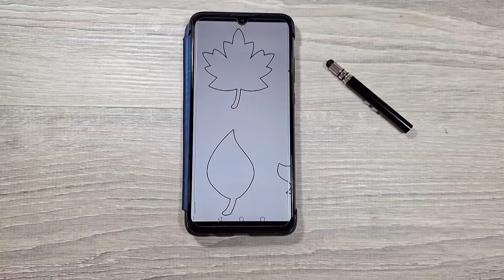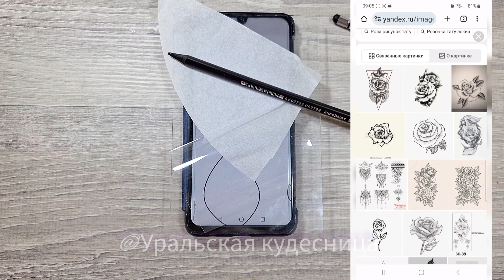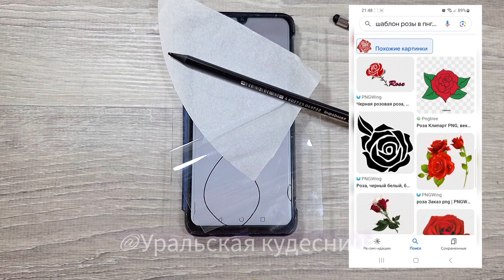Лайфхак ! 4 супер идеи поиска шаблонов в интернете. Как перевести шаблон с экрана. Волшебное стекло.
Здравствуйте ,зрители моего канала!
Сегодня я покажу вам и расскажу о 4 отличных идей пояска шаблонов и рисунков в интернете. И расскажу об отличном помощнике в творчестве. Отличные лайфаки для рукоделия и творчества.

🔅🔅🔅Для того, чтобы подержать мой канал, оставляйте лайки 👍👍👍 и комментарии🖋️🖊️🖋️🖊️ , делитесь видео с друзьями. ✌️
Этим Вы поможете развитию моего канала.🔔🔔🔔🔔🔔
Мне очень нравиться , то чем я занимаюсь!
 🛑Номер карты Сбербанка России - 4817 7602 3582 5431.
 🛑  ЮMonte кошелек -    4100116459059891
Буду благодарно любой сумме:
50₽, 100₽ и так далее.. по-вашему желанию! 🤗🤗🤗

💎💍Ссылка на группу в Контакте💎💍.

Рукодельные фантазии. Женский клуб по интересам.